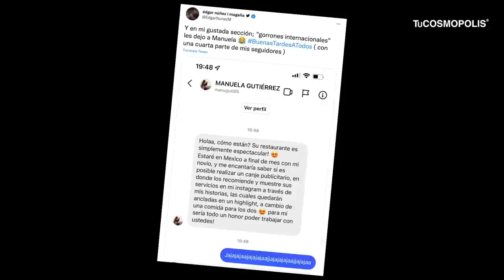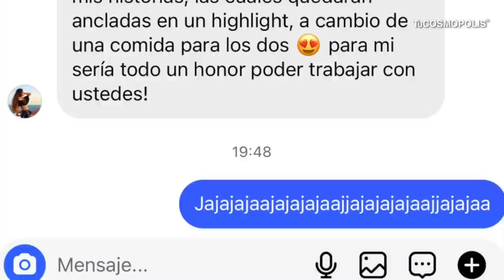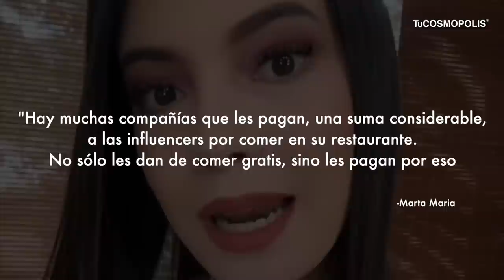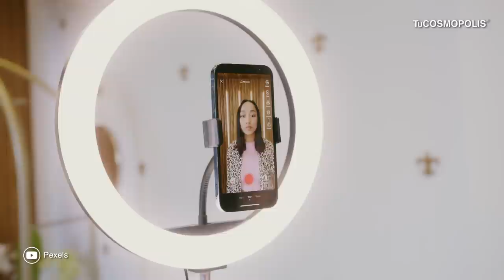Influencer explota contra chef Mexicano “Tragar GRATIS si es un TRABAJO“